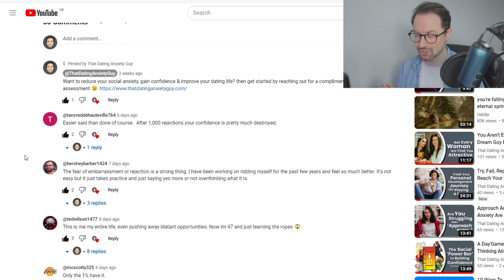Would 1000 Rejections Destroy Your Confidence? | That Dating Anxiety Guy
A fantastic topic brought up by a viewer of a previous video. A question I wanted to give a flushed out answer to with the help of dating coaches.

00:00 Would 1000 rejections destroy your confidence?
01:55 Kristian Kasanovas thoughts & experience
05:30 Expanding of Kristians points
13:15 David Thorpes thoughts & experience
14:56 Expanding David's points & all the rest of mine

Explaining the experience of rejection is a hard one to express to someone who avoids rejection entirely. If someone actively avoids rejections in life, it can be difficult to learn and develop new things along with building up the idea of what might happen if you were to experience rejection.

On another video on mine which introduced the mindset that if you want to have a better dating life, you have to take action and start conversations with women, I had a brilliant comment that so many inexperienced guys can relate to. Using that statement as the theme for this video, there does seem to be a misconception of how desensitization works and the importance of having support for your personal development.

With the help of two dating coaches, @KristianKasanova and @datingthorpe who I recommend both checking out and subscribing to for lifechanging dating advice and coaching, they shared their experiences of being rejected and their thoughts on if a guy experienced that many rejections in a row. Of course I share my points of views and experiences too ;)

So if you're thinking about cold approaching or improving your social skills with women but are scared that your rejections will 'destroy' you, this video will hopefully shift your understanding about what to expect. Rejection is a part of life and one you should embrace. You experience rejections everyday and the experiences of them are dependant on your attachment (the word I was looking for towards the end of the video!) to how sensitive or minor they may be.

Check out Kristian Kasanovas channel here: @KristianKasanova
Check out David Thorpes channel here: @datingthorpe

And thank you so much guys for sharing your points of views in my video and taking the time out of your busy schedules to make and send them to me!

Collaborations welcome!